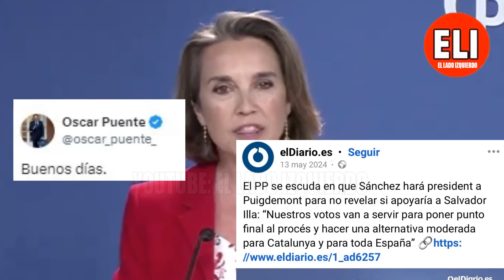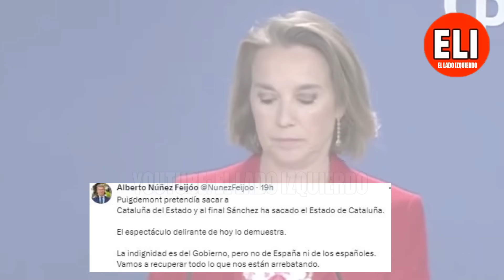BILIS🤣Óscar Puente VUELVE a HUMILLAR al PP, q NO GANA para RIDÍCULOS con Cayetana, Gamarra y Feijóo🙈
La secretaria general del PP, Cuca Gamarra, criticó que Puigdemont diera un mitin en Cataluña a plena luz del día sin que se procediera a su detención, culpando al PSOE de “des4rmar” a España, por el control del CNI "que no cumple su función ni vigila a Puigdemont, porque Sánchez así lo ha querido".
Bolaños ha manifestado que el operativo corría a cargo de los Mossos d'Esquadra.
🔴 El lado izquierdo es un canal de reacciones, debate, información, opinión y actualidad, donde explicamos y desmentimos noticias en España con un toque de humor y efectos.
Intervenciones de los debates de los principales líderes políticos: Óscar Puente, Pablo Iglesias, Irene Montero, José Luis Martínez Almeida, Feijóo, Isabel Díaz Ayuso, Santiago Abascal, Alvise Pérez, Oskar Matute, Cayetana Álvarez de Toledo, Rocío Monasterio, Gabriel Rufián, Pedro Sánchez, Javier Ortega Smith, Javier Milei, Mónica García, Ione Belarra, Yolanda Díaz, Néstor Rego, Joan Baldoví, Ernest Urtasun, Félix Bolaños, Míriam Nogueras, Puigdemont, Zapatero, María Jesús Montero, Emilio Delgado, y muchos más.
Vídeos y reacciones sobre las principales formaciones de España: Unidas Podemos, PSOE, SUMAR, VOX, PP, ERC, Junts, BILDU, BNG, Compromís, PNV, UPN, Izquierda Unida, Se acabó la fiesta, y otros partidos, en sedes parlamentarias como El Congreso de los Diputados, el senado, asambleas y ayuntamientos.
🛑 Este canal cumple estrictamente las políticas de monetización de Youtube relativas al contenido, aportando reacciones, info extra, verificación de noticias y otro valor añadido sobre contenido libre de derechos de autor, y otro autorizado.